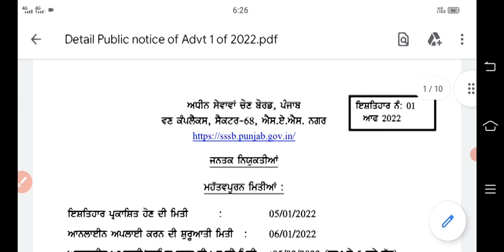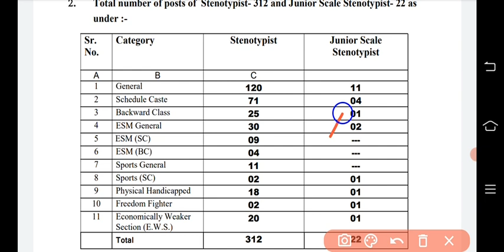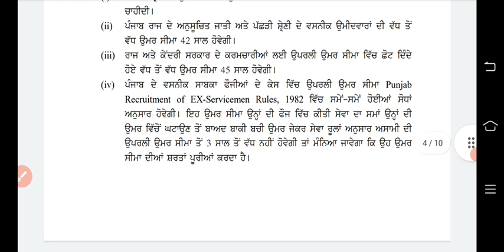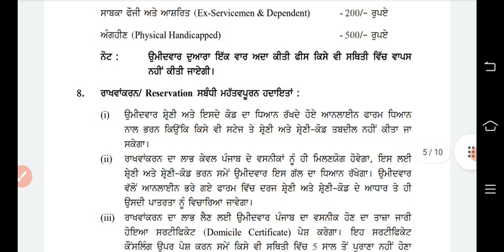Punjab govt requirements 2022|punjab govt new notification|bfuhs new update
Fci Watchman Test Series | Fci Watchman Mock Test | Fci Watchman Preparation | Fci Watchman Exam Date

Fci Watchman Gk | Fci Watchman Mock Test | Fci Watchman Preparation | Fci Watchman Syllabus | Fci

Fci Watchman Gk | Fci Watchman Preparation | Fci Watchman Test Series | Fci Watchman Mock Test | FCI

Fci Watchman Mock Test | Fci Watchman Preparation | Fci Watchman Recruitment 2021 | Fci Punjab Mock

Fci Punjab Watchman Exam Preparation | Fci Punjab Watchman Mock Test | Fci Watchman Requirements

FCI Punjab Watchman Syllabus 2021 | FCI Paper Preparation | FCI Punjab Watchman Physical Process